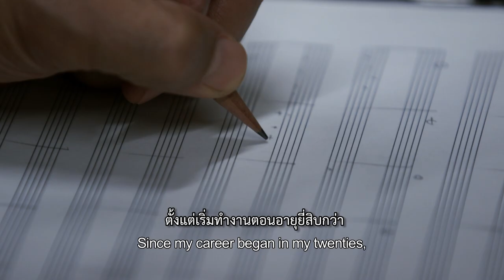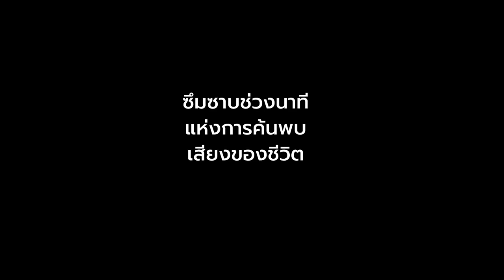Ryuichi Sakamoto: Coda ดนตรี คีตา ริวอิจิ ซากาโมโตะ (หนังตัวอย่างบรรยายไทย)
รับชม "Ryuichi Sakamoto: Coda ดนตรี คีตา ริวอิจิ ซากาโมโตะ" พร้อมซับไทยได้แล้ววันนี้ที่บ้าน!

คอหนังคลาสสิกต้องร้องเมื่อได้ยินสกอร์ของ Merry Christmas, Mr. Lawrence...มันคือฝีมือการประพันธ์และบรรเลงของ ริวอิจิ ซากะโมโตะ คอมโพสเซอร์เจ้าของรางวัลออสการ์ซึ่งเก่งกาจและโด่งดังด้านการทดลองทางดนตรีด้วยวิธีพลิ้วไหวหลากหลาย หนังทำให้เราได้ซึมซาบความเป็นศิลปินที่ทั้งฉลาด ละเอียดอ่อน เปี่ยมอารมณ์ขัน และเต็มไปด้วยความเศร้าของเขา ผ่านลีลาการเล่าที่ไม่ยึดติดกับโครงสร้าง แล้วปล่อยให้คนดูค่อยๆ รู้จักผลงานอันยิ่งใหญ่ของศิลปินผู้นี้ด้วยตัวเอง